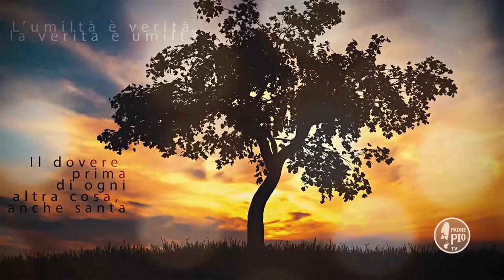Non soccombere sotto il peso del dolore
La Frase di Padre Pio:
"Dio me l’ha data la povera sorella mia e Dio me l’ha tolta. Sia benedetto il suo santo nome. In queste esclamazioni ed in questa rassegnazione trovo la forza sufficiente di non soccombere sotto il peso del dolore. A questa rassegnazione nella divina volontà esorto anche voi e troverete, al  par  di  me, l’alleviamento del dolore"